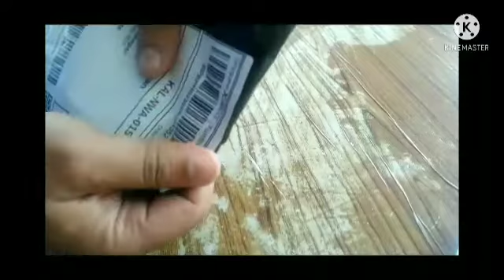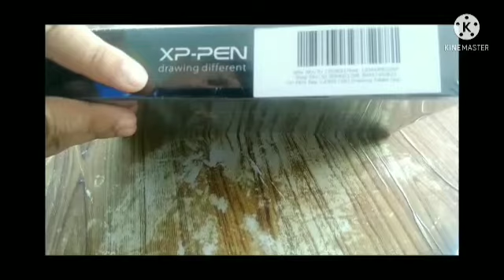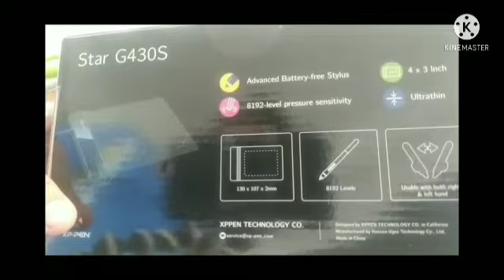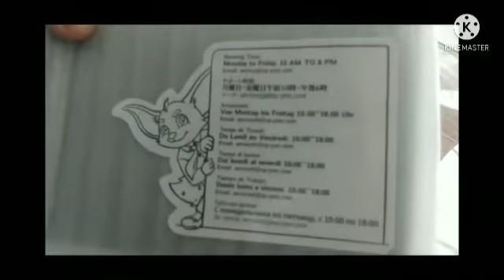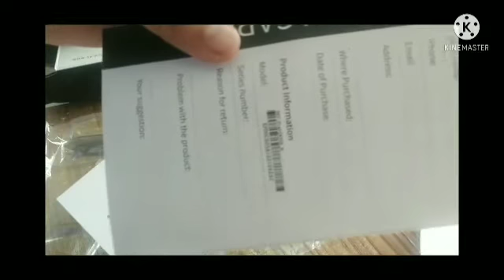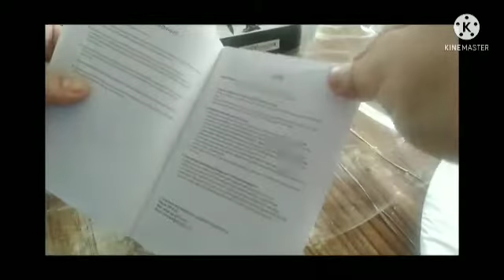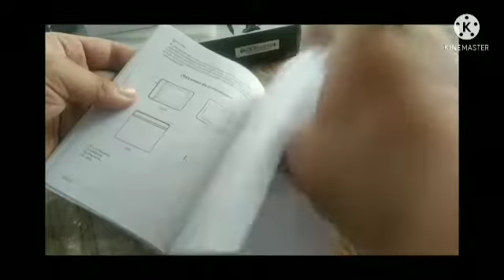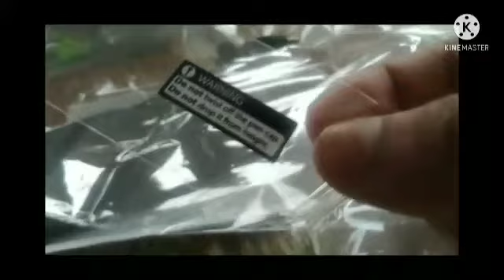UNBOXING XP-PEN FOR ONLINE USE!! WHAT'S INSIDE? 😁🤫🤔😱🥰